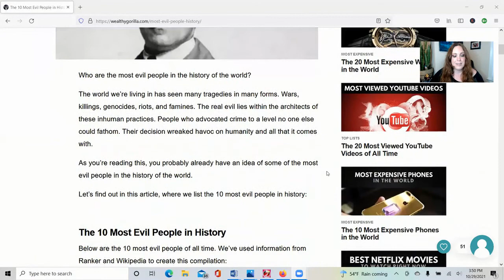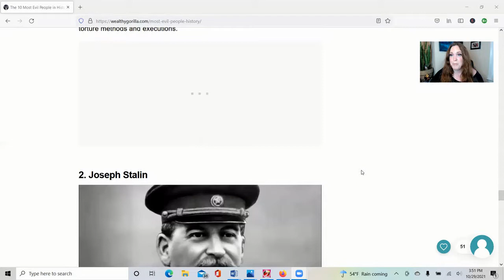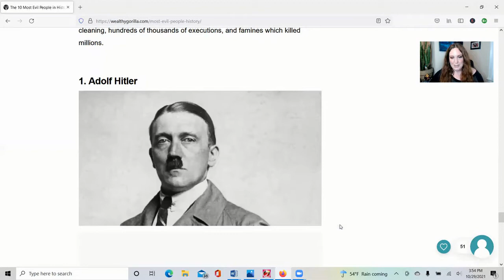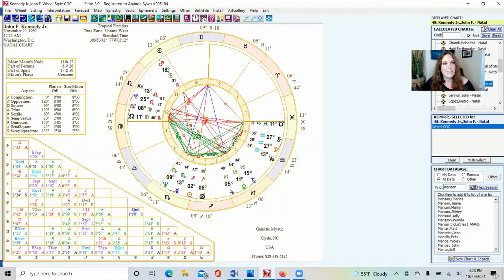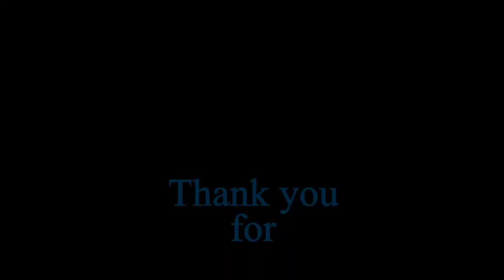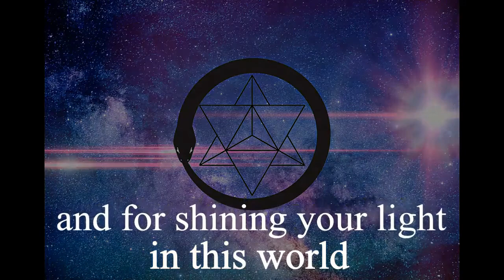Are the 18th and 22nd Zodiac Degrees EVIL??? - Degree Theory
Let's explore some degree theories, specifically the theory that the 18th and 22nd degrees are malevolent, unlucky, or straight up evil. Nikola Stojanovic's theory and the "world degree" theory are explored in this video as we look at some serial killer natal charts, some charts for natural disasters, and some natal charts of some regular good guys.

Do you think these degrees are evil?